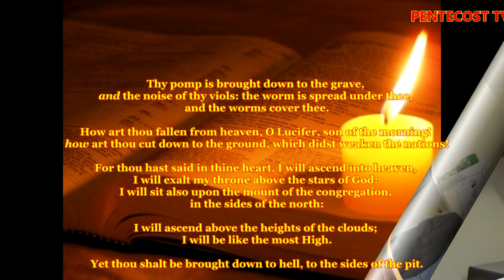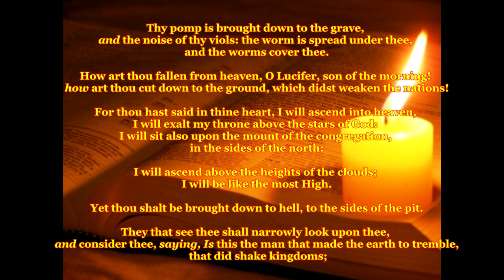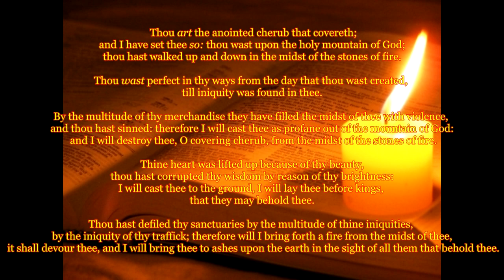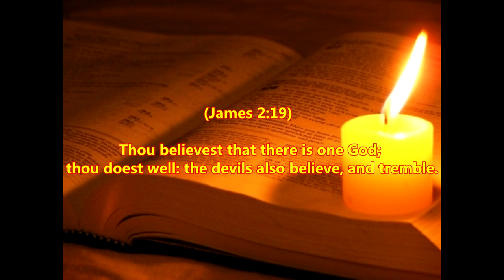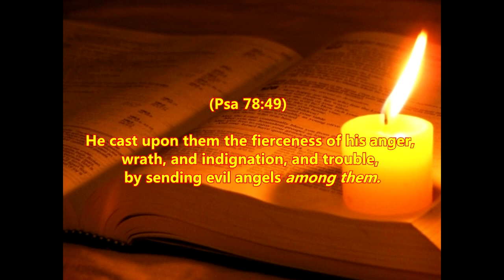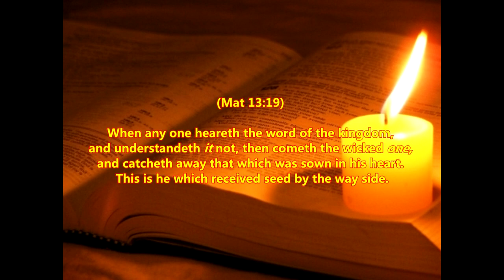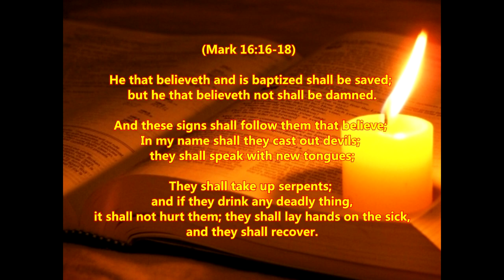VICTORIA LONDON UK (Demonology Class) Rev David Nurse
Welcome to Victoria UPC LONDON U.K. we are so blessed you are watching and if you like to participate in the service leave your comments in the chat box or if you need prayers let us know God blessings on you Ptr David Nurse tel